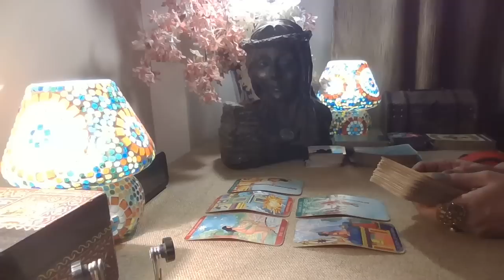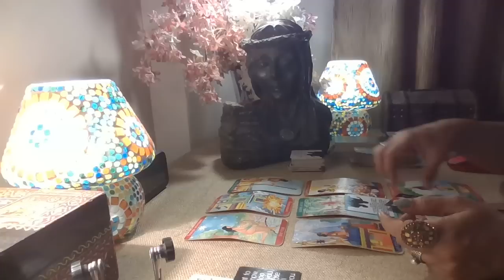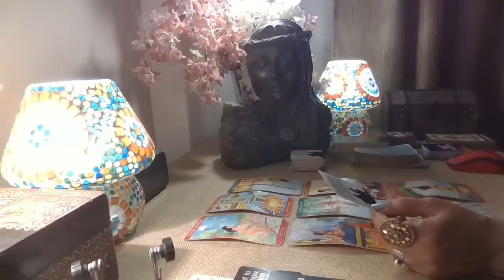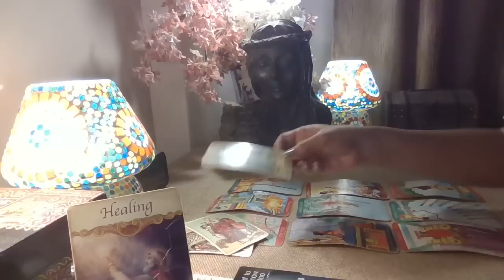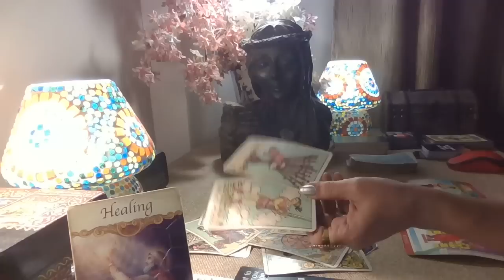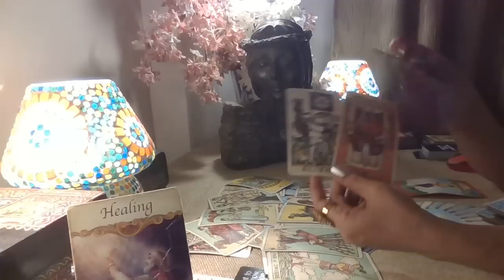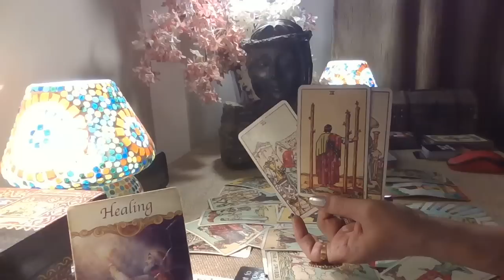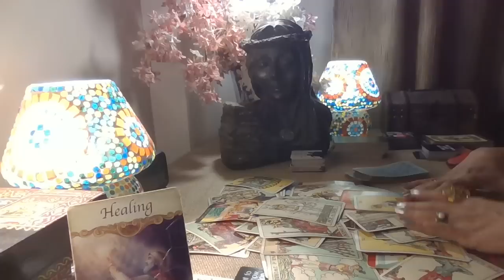Aquarius Tarot - REALIZING WHAT THEY DID !! / Love Bytes / September 2022 /